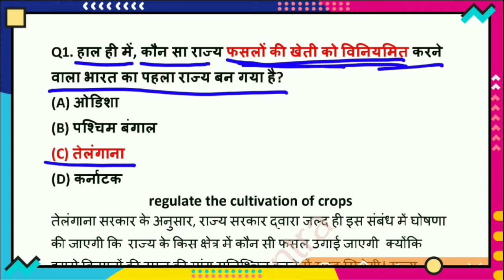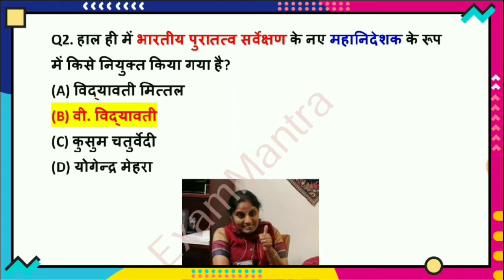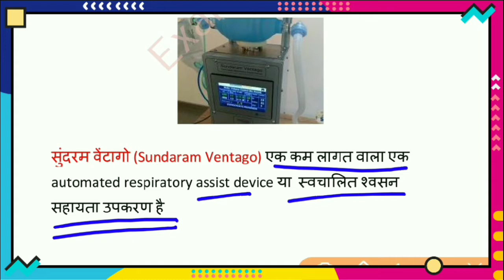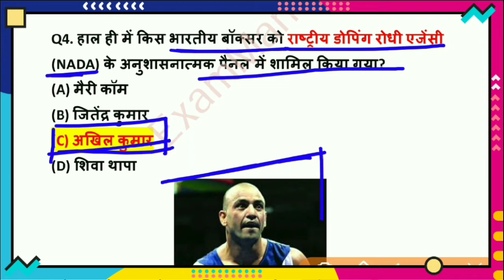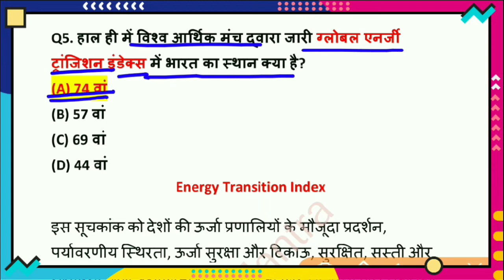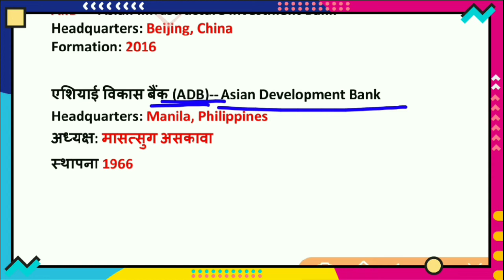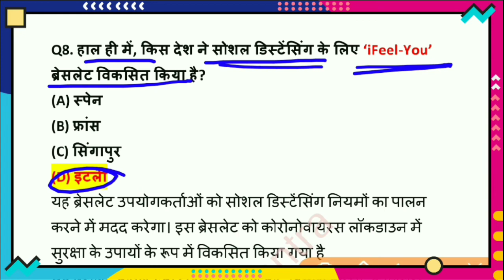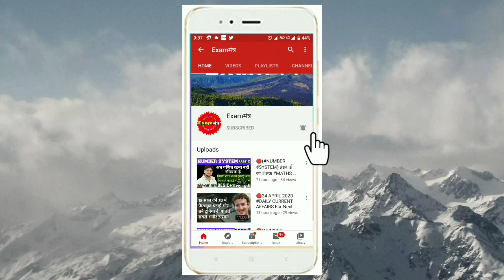🔴15 MAY 2020 Daily Current Affairs | General Awareness | For Next Exam | Adda247 Dose-15 ExamMantr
नमस्कार दोस्तों आपके अपने यूट्यूब चैनल Examमंत्र में हार्दिक स्वागत है दोस्तों इस चैनल पर प्रतिदिन सुबह करंट अफेयर और गणित short tricks के साथ तथा सामान्य अध्ययन में जनरल साइंस  इतिहास भूगोल सभी कुछ बहुत ही अच्छे तरीके से पढ़ाया जाता है और प्रत्येक अध्याय की सबसे अच्छी व्याख्या की जाती है आपसे अनुरोध है इस चैनल को सब्सक्राइब कीजिए और अपने अन्य दोस्तों में शेयर कीजिए